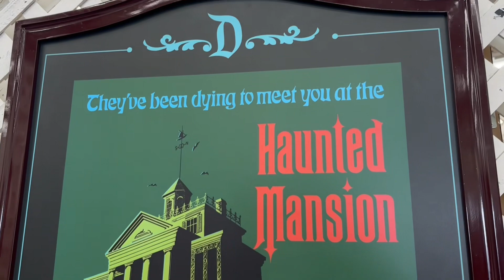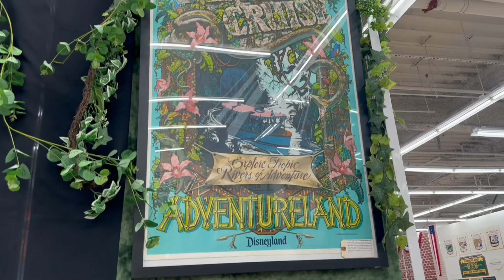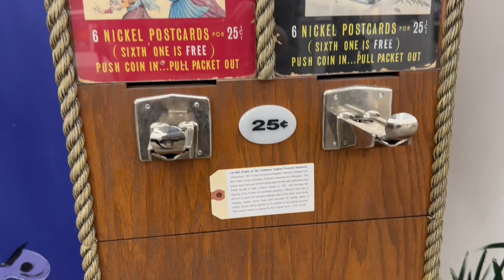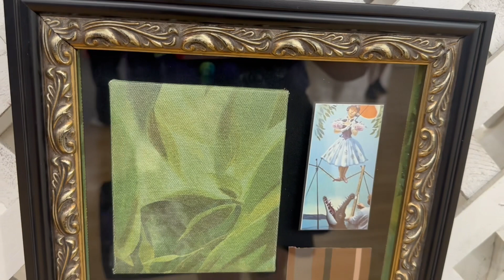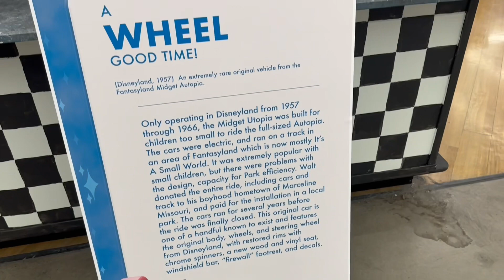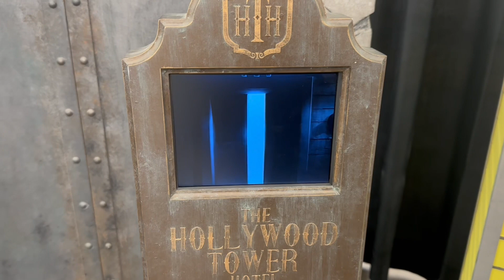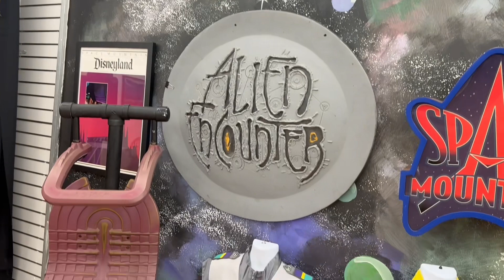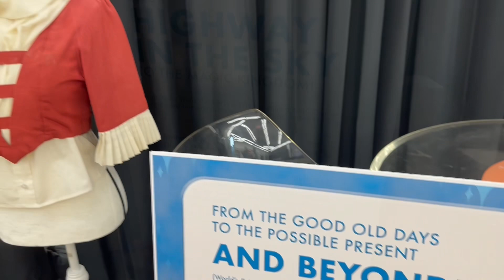The Joel Magee Disneyland Collection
Come with me to check out the amazing collection of Joel Magee presented by Van Eaton Galleries. This guys collection is phenomenal! He has been collecting Disney items for about 25 years now. I was told that he is moving to another state and downsizing.

Van Eaton Galleries invites you to experience "The Joel Magee Disneyland Collection," the largest privately owned collection of Disney Parks memorabilia in the world. The collection is so large, we cannot fit it into our current location! Highlights include ride vehicles, props, signage, vintage souvenirs, and the single largest collection of Disneyland Attraction Posters, including some that are the only examples known to exist.

Our free exhibition begins June 28th at the Burbank Town Center Mall, and runs Wednesday through Sunday until July 16th. The auction begins on Disneyland's 68th birthday, July 17th, and runs through July 19th. Make plans now to attend!
Catalogs will begin shipping July 7th.
What do you think of all this amazing collection?

❗️I DO NOT HAVE RIGHTS TO THE MUSIC❗️